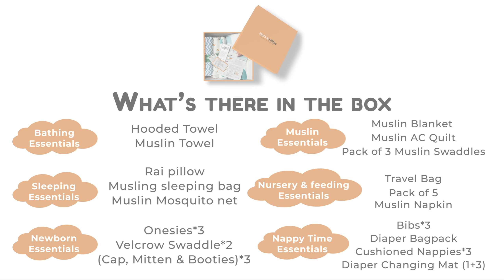Gifts for newborn by Moms'Home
Moms Home have made it easy for you by curating all the must have essentials in one box and the box not only just makes your life easy but helps you select best organic cotton products for your baby.